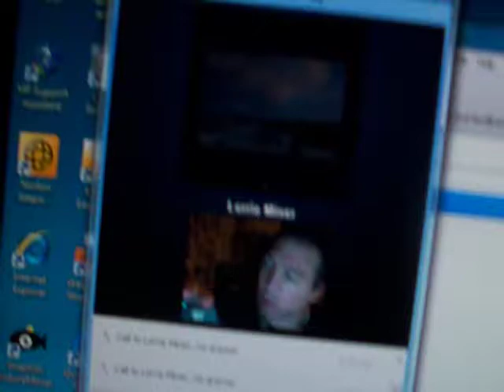live and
in person